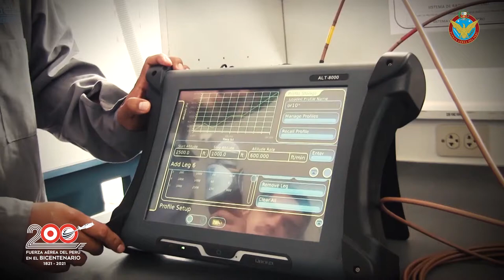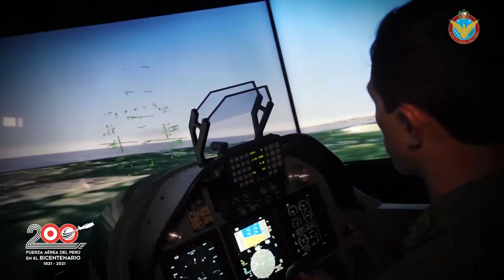FUERZA AEREA DEL PERU EN EL BICENTENARIO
BicentenarioDelPeru I Seguiremos trabajando por la Defensa y Desarrollo del País! Fuerza Aérea del Perú en el Bicentenario!